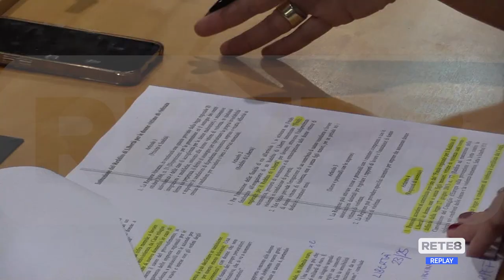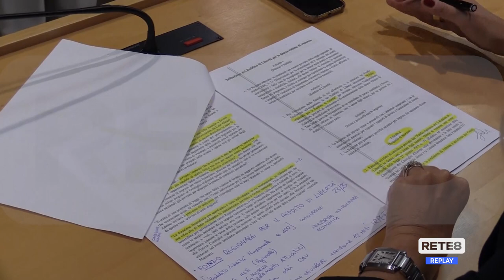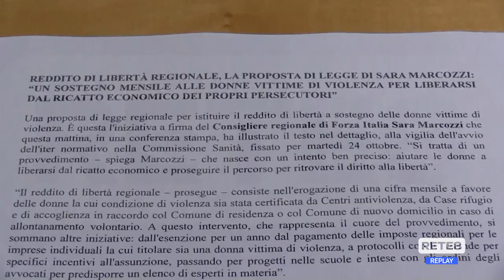Abruzzo - Reddito di libertà per le vittime di violenza